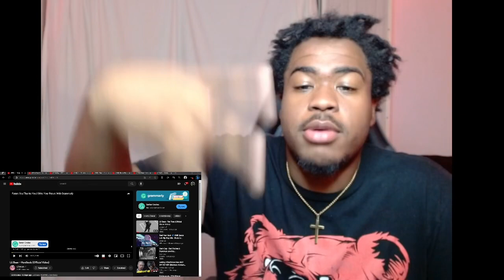Lil Bean - Hardbody ( Reaction ) Dawg don’t miss 🤦🏾‍♂️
Road to 💯 Subs

Road To That 500 😤

IM Next up on YouTube 🎥 , Next up in Boxing 🥊
The Lord Knows

2023  My year Fs